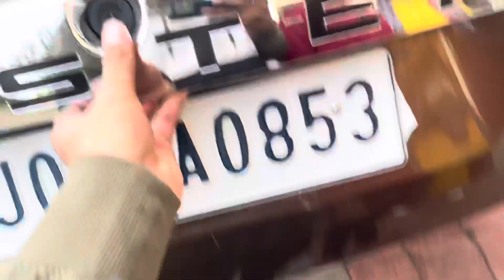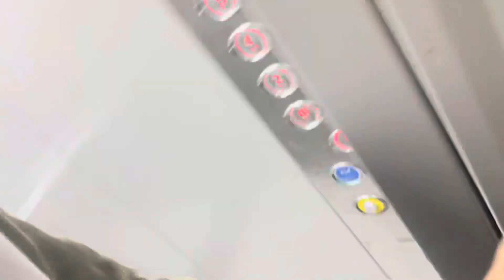Canon ke Camera se Shoot😎 | Daily Vlog 46 | Parth Sharma Vlogs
Namaste Dosto🙏🏻,

If you like my video please share and Comment on the video.